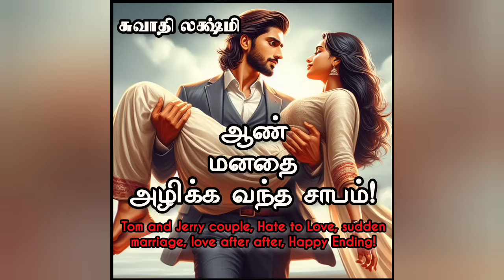12.ஆண் மனதை அழிக்க வந்த சாபம்🎬🔥😈🌶️ Love😘Romance💋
12.ஆண் மனதை அழிக்க வந்த சாபம்🎬🔥😈🌶️ Love😘Romance💋

கதை: 😈 ஆண் மனதை அழிக்க வந்த சாபம்! 💣

Theme: Mr.கோபக்காரன்😡 Weds Miss.சிடுமூஞ்சி🌶️🥶

📚Love Romance tom_and_jerry A family romance about enemies who become lovers, and their journey from hate to love.📚

நாயகன்: “வேதாந்த் அதிமதுரன்”🕺♂️♥️🍯🐝

பெயரில் மட்டுமே, அதிக இனிப்புடைய மதுரத்தை, கொண்டவன். நேரிலோ யார் மாட்டுவார்கள், எப்படி அவர்களை முள்ளாக குத்தலாம் என்று காத்து இருப்பவன். பலாப்பழத்திற்கு நிகரானவன். ஆனால் அவனுள் இருக்கும் இனிப்பை, அவனை தீண்டியவர்கள் உணரும் முன்பே, அவனால் காயப்பட்டு விலகி விடுவார்கள்.

பெரும் கோபக்காரன்!🔥

நாயகி: “தேன்விழி கண்ணப்பிரான்”♀️💃♥️🍯🐝

காந்தமாய் இழுக்கும், தேன்நிற விழிகளுக்கு சொந்தக்காரி. காலத்தின் சதியால், கரடுமுரடான பாதையில் தன் வாழ்க்கை பயணத்தை தொடர்ந்தவள், அதன் பலனாக பெண்மையின் மென்மையை தொலைத்து, முற்றிலும் முரடாகவே மாறிவிட்டு இருந்தாள். பழகுவதற்கு சிறிதும் இனிமையானவள் இல்லை.

சிடுசிடு சிடுமூஞ்சி!🔥

💣Anti Hero Weds Rugged Heroine💣

🐀🐯எலியும் பூனையுமாக, அடித்து🥷 கொள்ளப்போகும் இருவரும், எவ்வாறு காதல் பறவைகளாக மாறுவர் என்பதை கதையில் பார்க்கலாம்!💌

🌻🐝முரணும் முரணும், முட்டி மோதி சேர்ந்து, தங்களை சுற்றி காதல் அரண் அமைக்கப்போகும் இனிய பயணம்!🍯💋

Audio and video content on this channel are the exclusive property of Swathi Lakshmi Tamil Audio Novels and may not be used, reproduced, distributed, transmitted, broadcast, or otherwise exploited in any manner without the prior written permission of Swathi Lakshmi Tamil Audio Novels.

⛔ ©️ 2024 சுவாதி லட்சுமி தமிழ் ஆடியோ நாவல்கள். அனைத்து உரிமைகளும் பாதுகாக்கப்பட்டவை. இந்தச் சேனலில் உள்ள ஆடியோ மற்றும் வீடியோ உள்ளடக்கம் அனைத்தும் சுவாதி லட்சுமி தமிழ் ஆடியோ நாவல்களின் பிரத்யேக சொத்து மற்றும் சுவாதி லக்ஷ்மி தமிழ் ஆடியோ நாவல்களின் முன் எழுத்துப்பூர்வ அனுமதியின்றி எந்த வகையிலும் சேனலில் உள்ளவற்றை பயன்படுத்தப்படவோ, மறு உருவாக்கவோ, விநியோகிக்கவோ, ஒளிபரப்பவோ அல்லது பயன்படுத்தவோ கூடாது. மீறினால் சட்டப்படி நடவடிக்கை எடுக்கப்படும்.

நன்றி,
அன்புடன் சுவாதி லக்ஷ்மி 💕